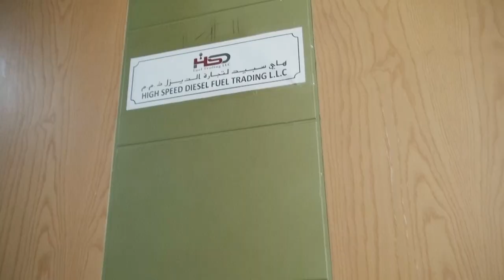Mr Nitish Verma owner of Creative Express Services L L C